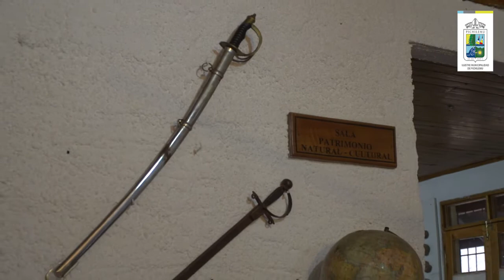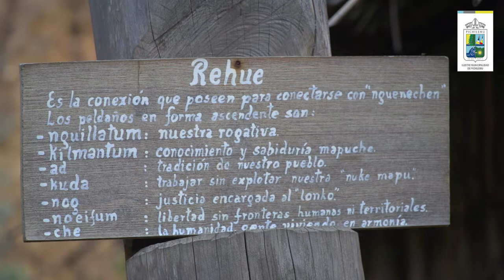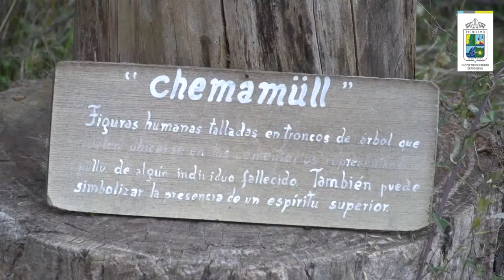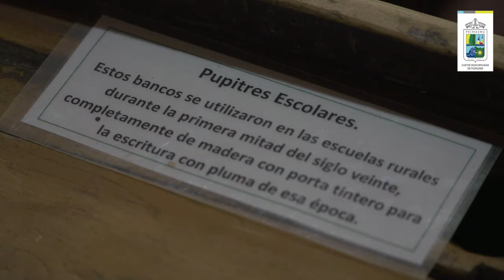Patrimonio In Situ: Carlos Leyton, Museo del niño rural de Ciruelos